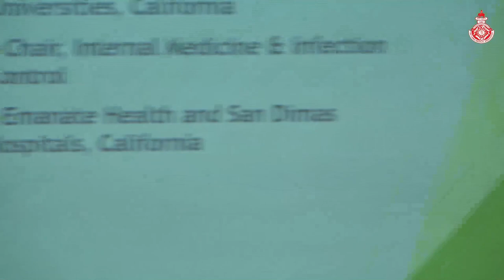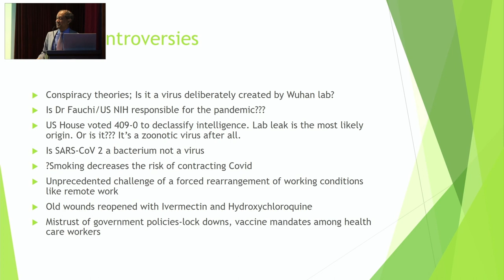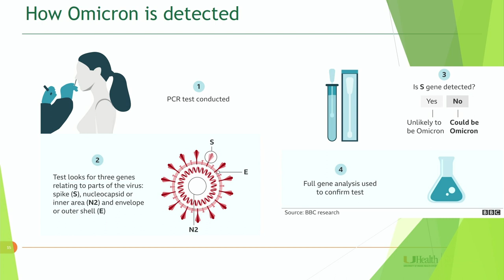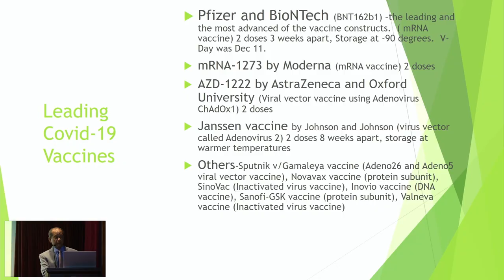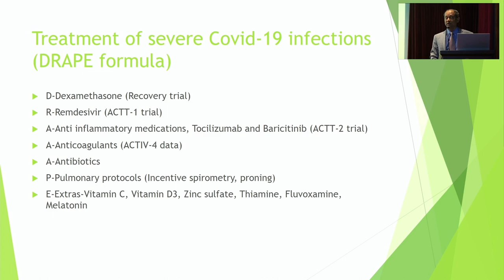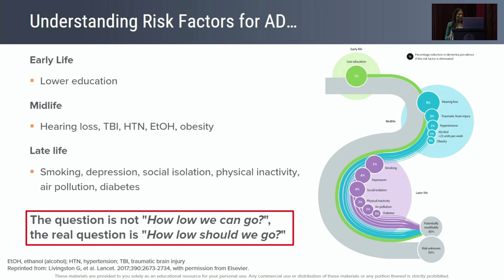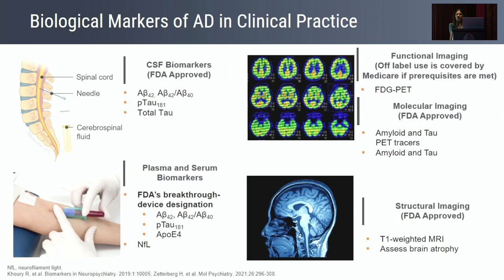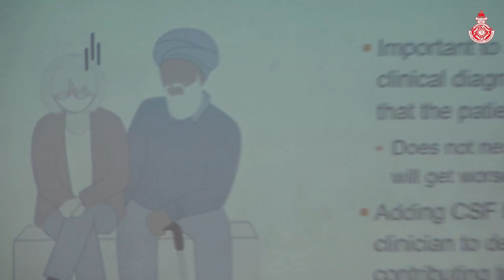SLMA Guest Lecture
SLMA has organised guest lectures held on 24th March 2023 at 12.00noon onwards.

Guest lecture 01  - Covid 19 : Controversies, conspiracies and the future
By Prof Deepthi Jayasekera MBBS, MD, FACP, Fellow IDSA
Infectious Diseases Specialist, Los Angeles, USA

Guest lecture 02 - Management of Alzheimer’s disease - what’s new
By Dr Ruvani Gunawardana
Medical Director & Consultant Neurologist
Centre for Brain & NeuroCare
Johns Hopkins University Hospital, Baltimore, USA